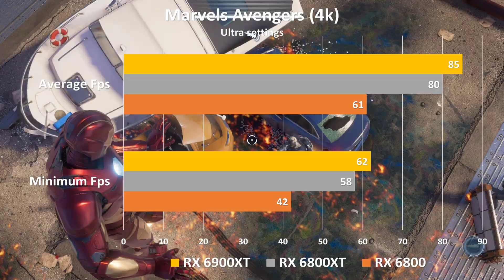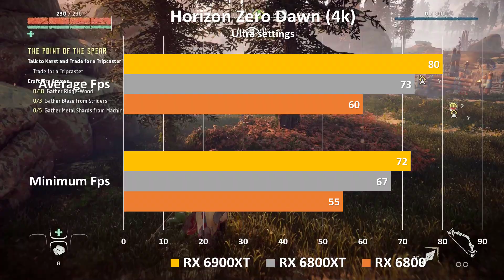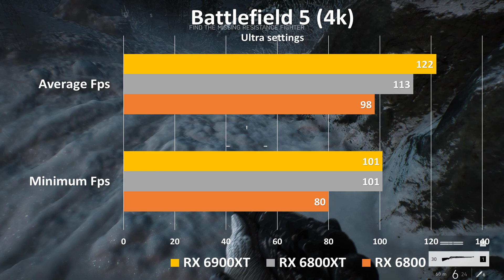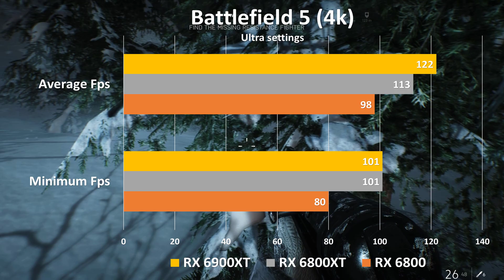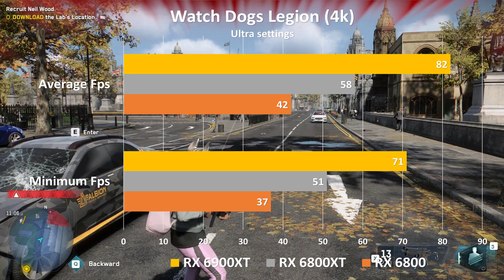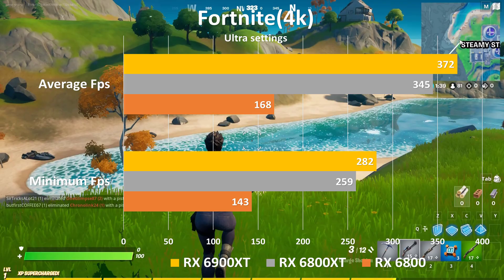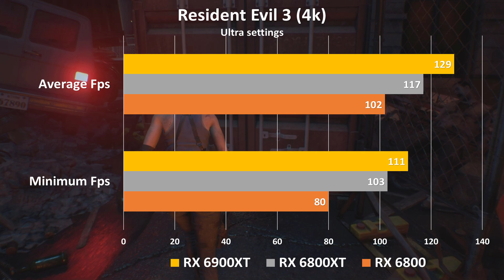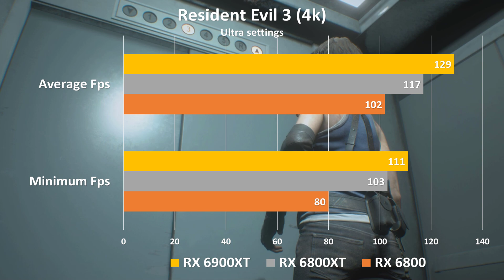AMD Radeon RX 6800 vs 6800xt vs 6900xt Gameplay Benchmark Comparison Between New Graphic cards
AMD is comparing Radeon RX 6900XT, Radeon RX 6800XT and Radeon RX 6800 directly with NVIDIA GeForce RTX 3090, GeForce RTX 3080 and RTX 2080 Ti graphics cards in 3840×2160 (4K) and 2560×1440 benchmarks.

All cards were tested on the same platform, which is featuring AMD’s ‘Zen3’ Ryzen 9 5900X CPU. The platform has Smart Access Memory technology enabled through BIOS with ‘1-click overclocking’ Rage Mode not enabled. We are not yet sure how both technologies really affect performance in relation to Intel systems. Reviewers will definitely be focusing on this aspect next month when RDNA2 GPUs will be released.